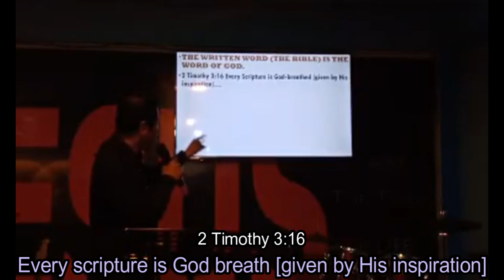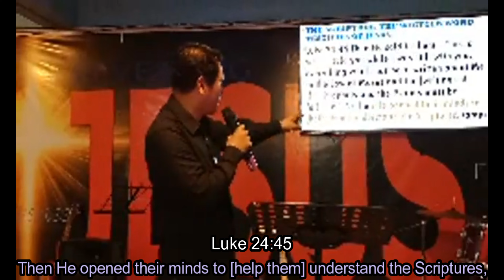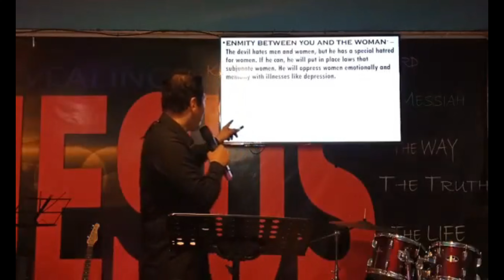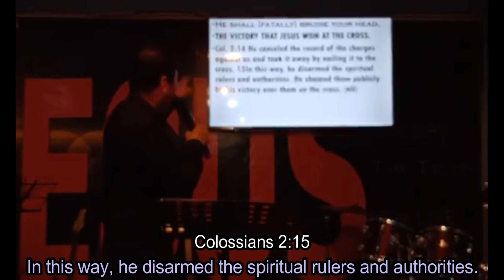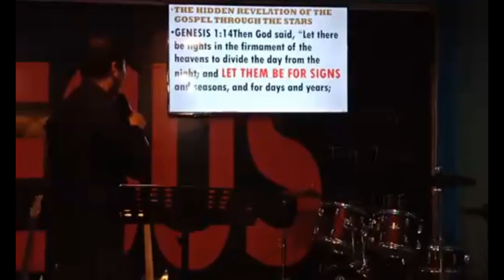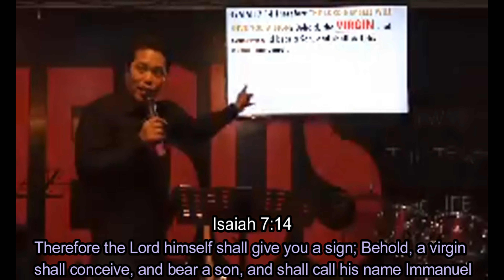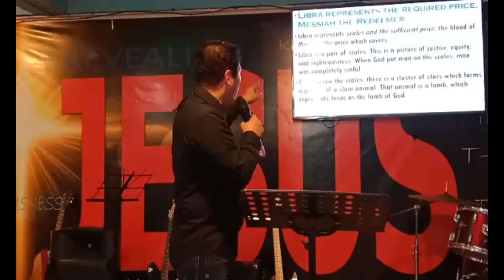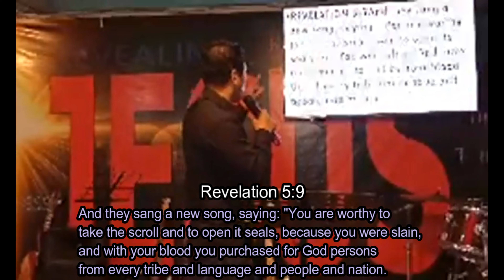Revealing Jesus 4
The written word is the word of God, the prophecy of greatest defeat of the devil, the arrival of our Lord Jesus Christ the revelation of our savior.